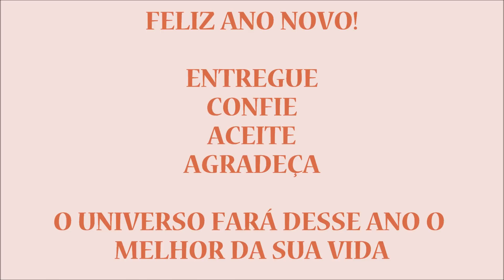PREPARATIVOS PARA 2018 + CENAS EXTRAS PÓS FESTA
Feliz ano novo minhas lindezas!
Vem que em Janeiro tem MANDITODODIA e a gente vai matar muito a saudade, se inscreve para não perder nadinhaaaaa!